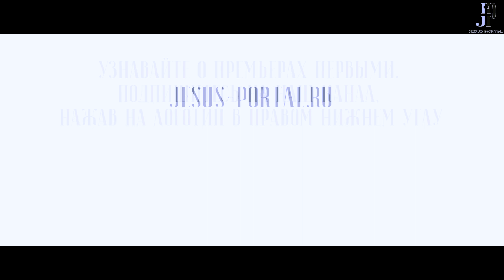Принесем эту радость в свои дома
7 января 2021. Рождество Христово. Проповедь митрополита Волоколамского Илариона после Божественной литургии. Храм  в честь иконы Божией Матери «Всех скорбящих Радость». Москва, ул. Большая Ордынка, 20.

Православный портал «Иисус» и интернет-магазин «Остров Книг» проводят праздничную акцию. Сейчас вы можете приобрести книгу митрополита Волоколамского Илариона «Иисус Христос. Жизнь и учение» в шести томах (4000 страниц) по рекордно низкой цене — 2600 рублей. Доставка по России бесплатная. Приобрести книги

Категория 16+